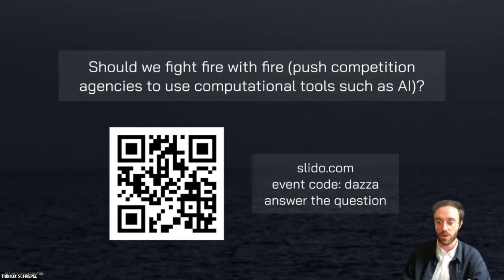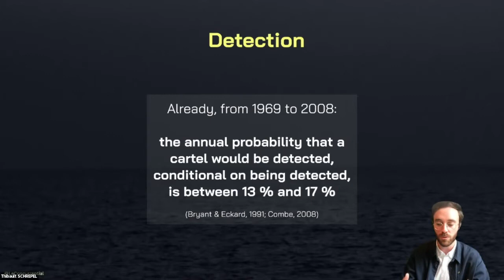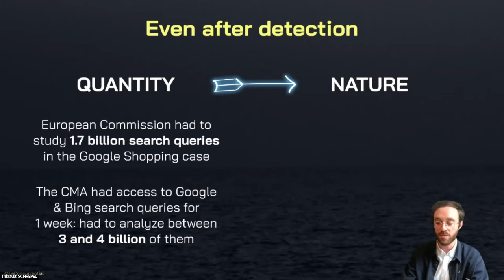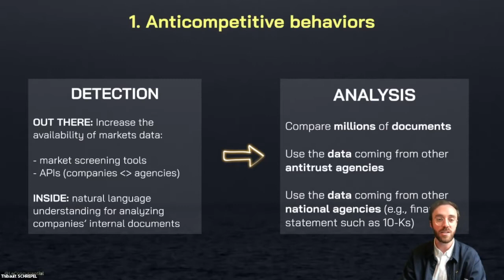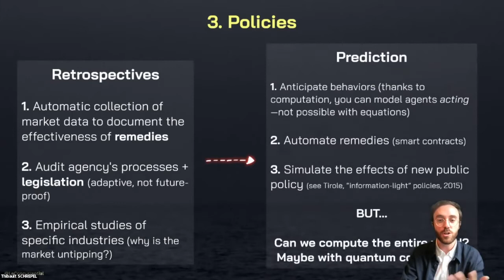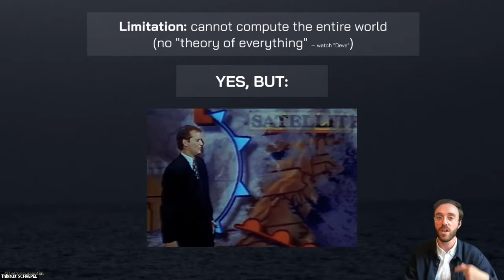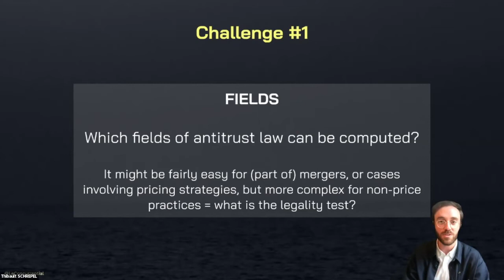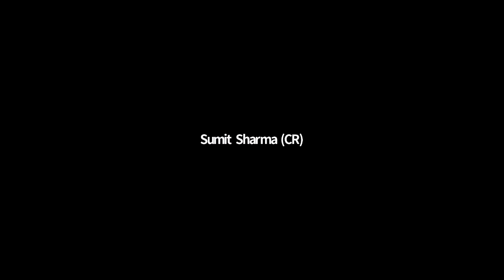law.MIT.edu's IdeaFlow Episode 7: Computational Antitrust